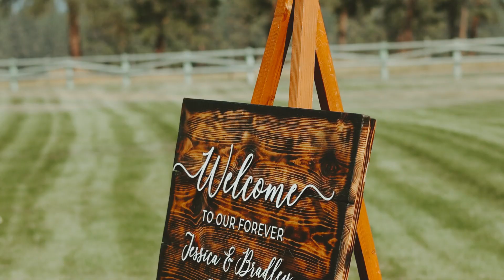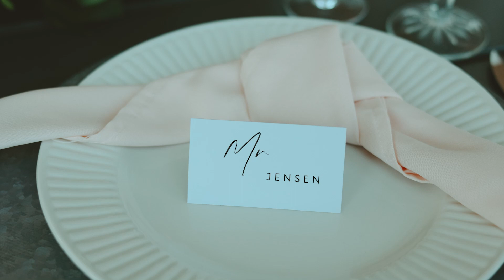Stunning Silver Knot Wedding + Ronan, Montana Sunrise Adventure Session | Bradley + Jessica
Gorgeous Silver Knot Wedding + Ronan, Montana Sunrise Adventure Session | Bradley + Jessica

Bradley + Jessica had the most beautiful wedding at The Silver Knot in Ronan, Montana after their sunrise adventure session at the Bison Range where they read letters to one another and exchanged gifts. It was the most special day with two of the funniest + warmest couples and their ridiculously fun crew!